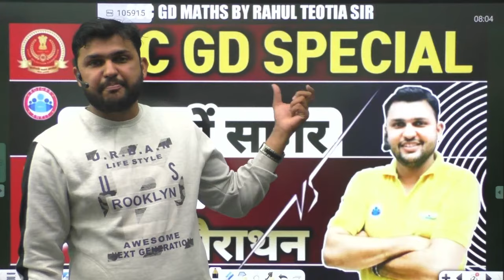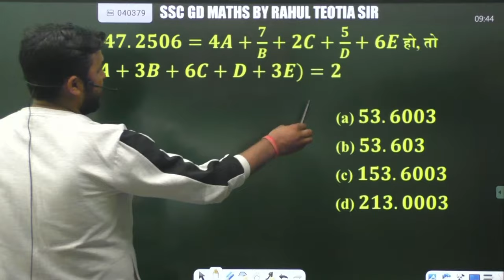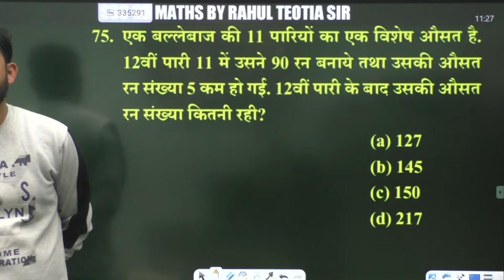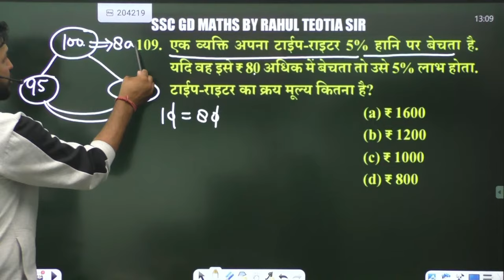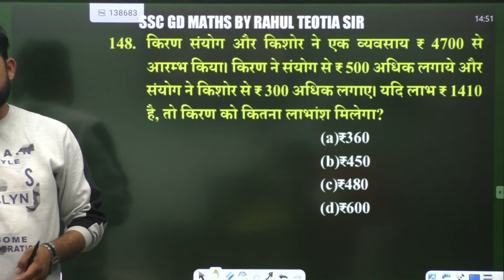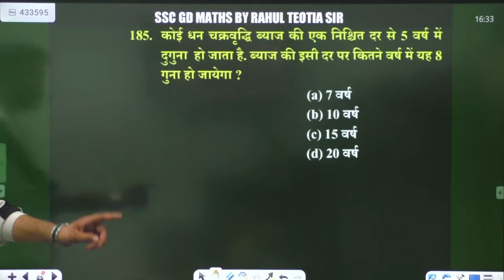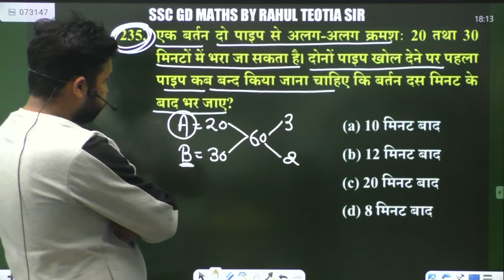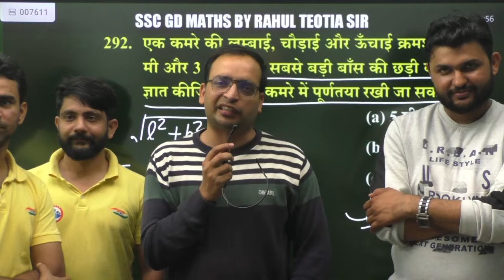SSC GD Maths Marathon | Maths Marathon SSC GD 2022 | SSC GD Maths गागर में सागर, Maths By Rahul Sir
About video :
This session covered by Rahul sir. This session Rahul sir discuss Complete maths for SSC GD and other competitive exams. This unique technique will help you to understand the concept easily. First, Rahul sir focus on building concept because Concept is Power and then move towards the problems and solve them. we are going to learn the concept of ssc gd maths with the help of different examples and questions.

Helpline number :-
➤आप हमें व्हाट्सएप भी कर सकते हैं।